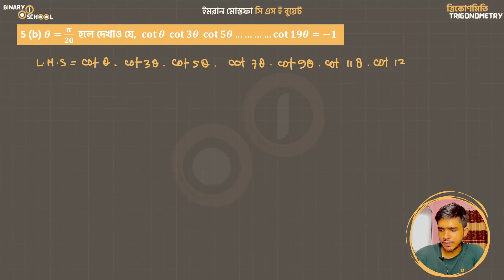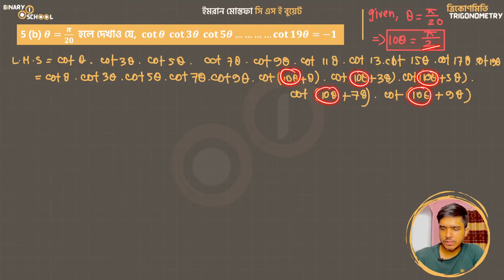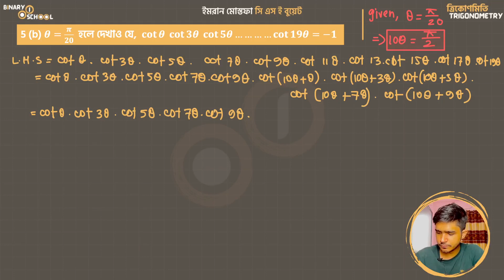M 1 KU Ch 7 A Exc 5 b